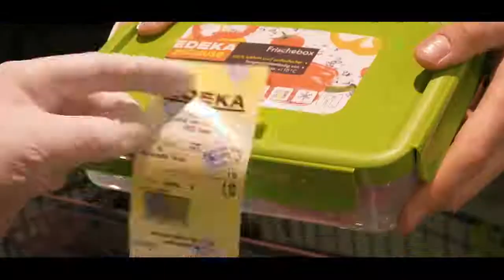Sprecher Michael Borgard spricht den Imagefilm für Edeka Center Brüggemeier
Edeka fördert die Umwelt und verzichtet auf unnötigen Papier oder Plastikmüll. Dieser Imagefilm gesprochen vom professionellen Sprecher Michael Borgard erklärt die Vorteile der neuen Verpackungsmöglichkeiten